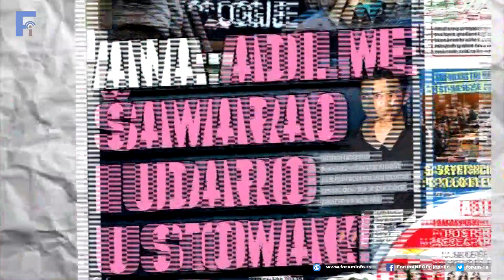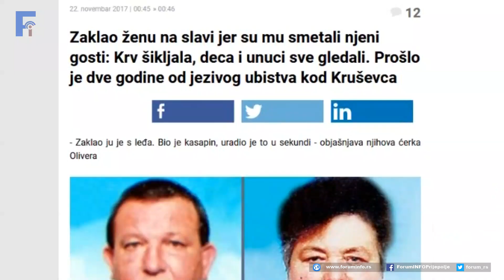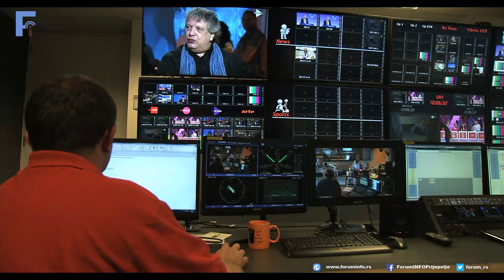Žene kao objekti a ne subjekti u medijima